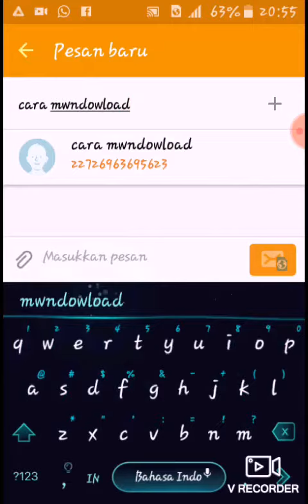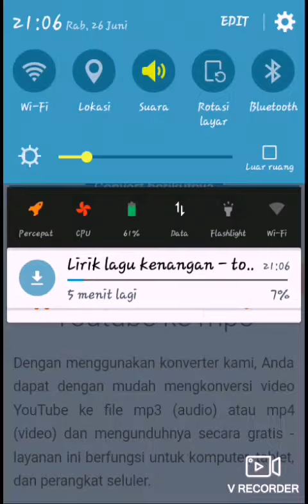Cara mendownload lagu di youtube ke musik